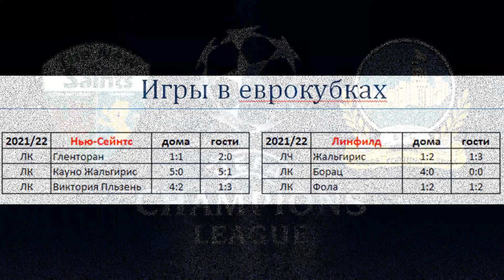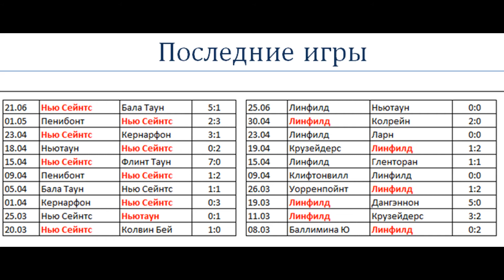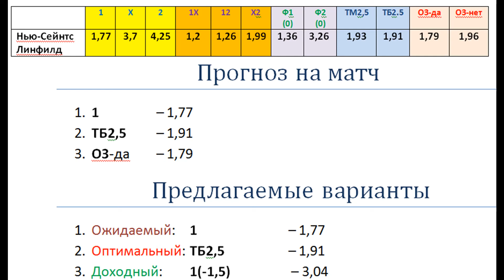Нью-Сейнтс vs Линфилд, прогноз 5 июля (Лига Чемпионов)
Нью-Сейнтс минувший сезон закончил на мажорной ноте. Линфилд очень давно никому не проигрывал. Чего ждать в очном матче чемпионов Уэльса и Северной Ирландии? Если бы речь шла о сборных командах, можно смело бы голосовать за условный счет 0:0. Но, на клубном уровне совсем другие расклады в игре чемпионов своих стран.